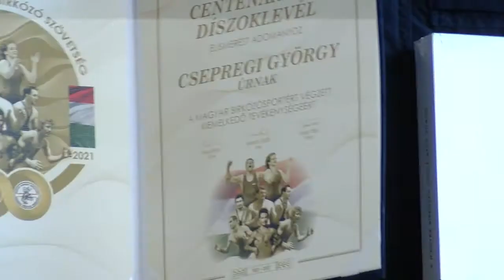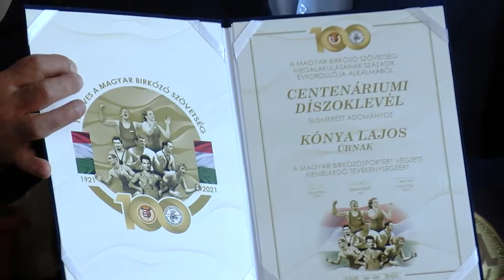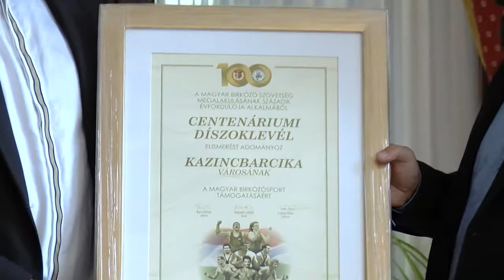KOLORTV - Birkózó díjátadó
A Magyar Birkózó Szövetség centenáriumi díszoklevelét vette át Szitka Péter polgármester, a KVSE birkózó szakosztályának volt elnöke. A Magyar Birkózó Szövetség elnökségi tagja, egyben a Borsod-Abaúj-Zemplén Megyei Birkózó Szövetség elnöke Deák-Bárdos Mihály, Kazincbarcika Város Önkormányzatának, valamint a szakosztály működésében kiemelkedő munkát végzőknek, szintén megköszönte a sportág fenntartásáért és fejlesztéséért végzett áldozatos munkát.